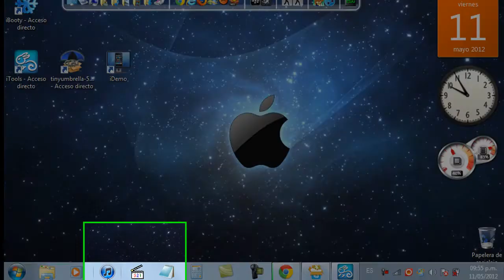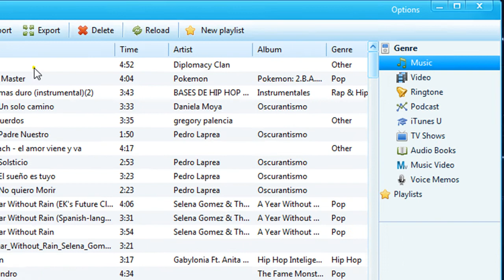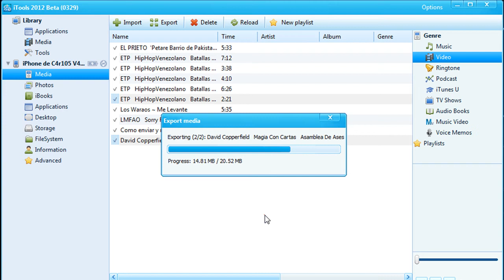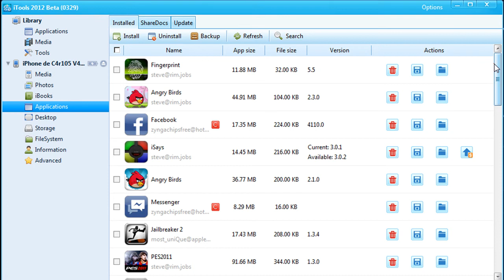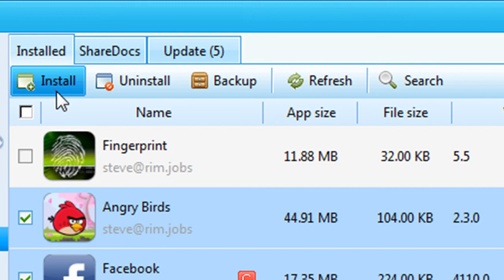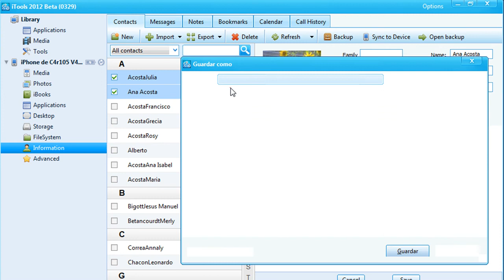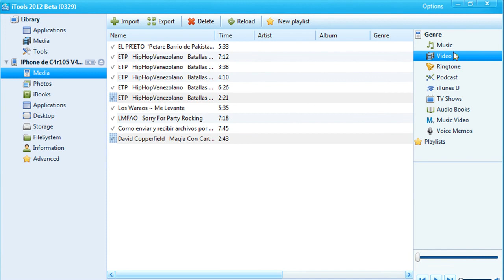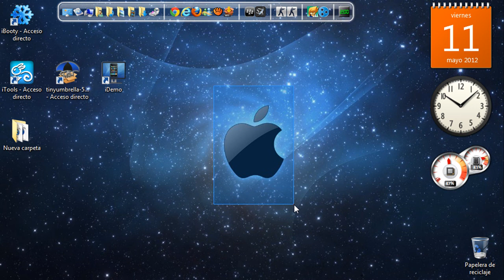[Tutorial Idevice] Sincroniza tu idevice sin itunes [Itools] Copia de Seguridad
RECOMENDACION: VERLO EN HD

recuerden visitar (para mantenerte informad@ del mundo de apple, ios, cydia, jailbreak)